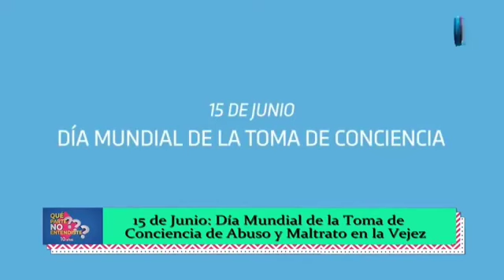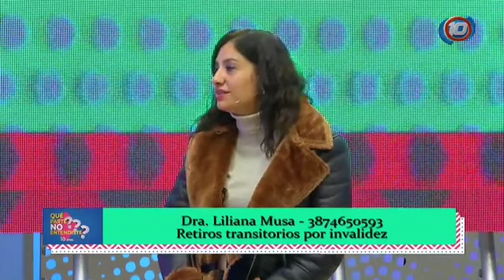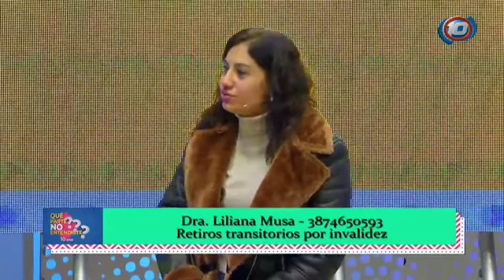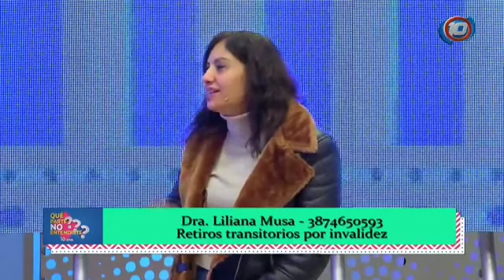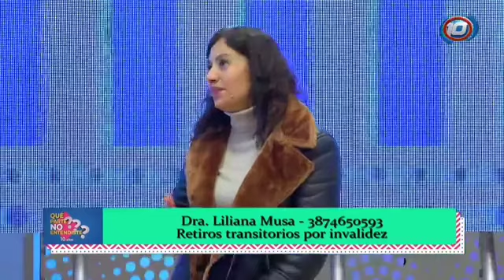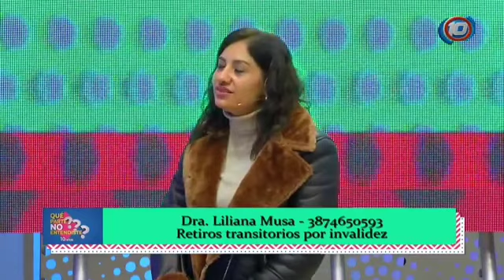Pensiones transitorias por invalidez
La Dra. Liliana Musa te cuenta los requisitos para obtener una pensión transitoria por invalidez.